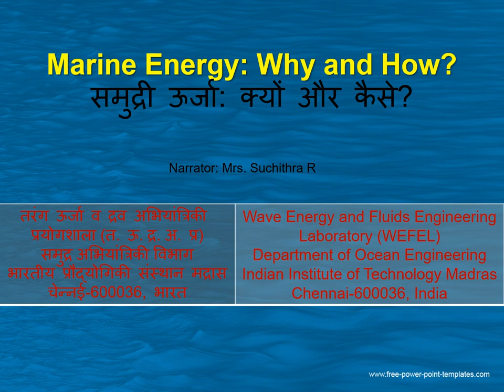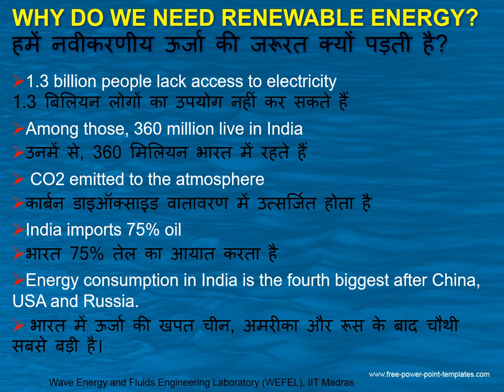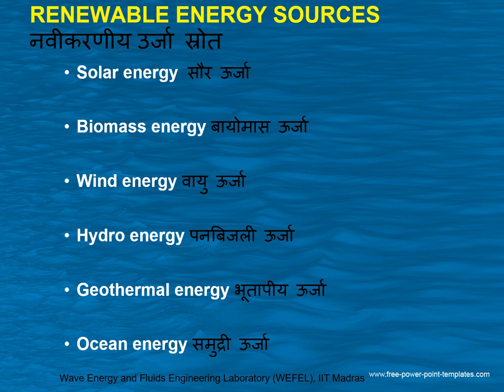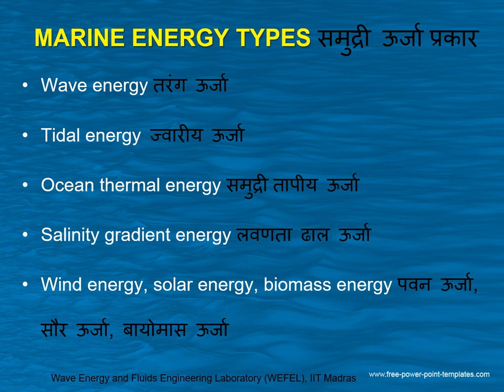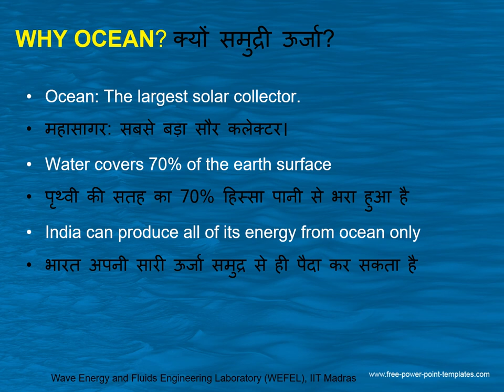Marine Energy why and how (in Hindi) समुद्री ऊर्जा: क्यों और कैसे?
Ocean stores lots of energy which can be explored. Such energy is called Ocean or Marine Energy. This video explains the basic idea of such energy.